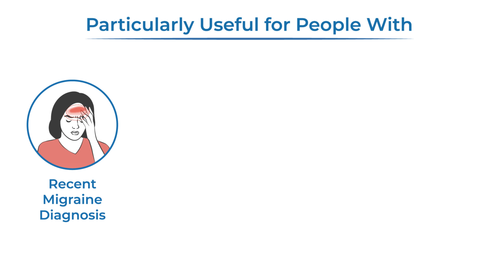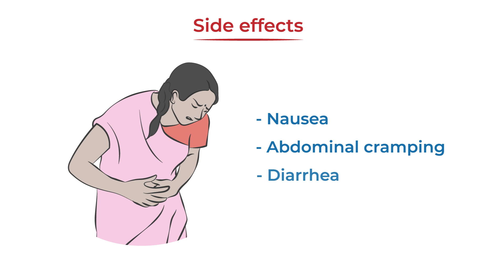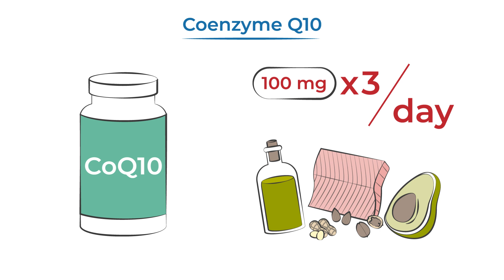Vitamins and Supplements for Migraine Prevention: Chapter 6, Episode 2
Vitamins and supplements such as magnesium, riboflavin (B2) and coenzyme Q10 can be used as preventive treatments for migraine to help reduce the frequency, severity and disability of attacks. Learn about these treatments and more in our quick explainer video.

This content was medically reviewed by: Dr. Alexander Mauskop.